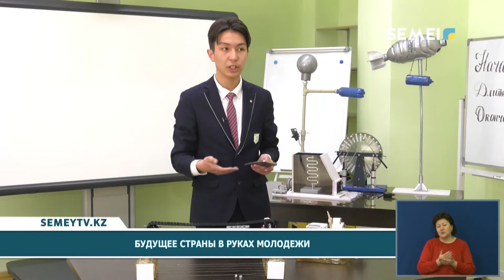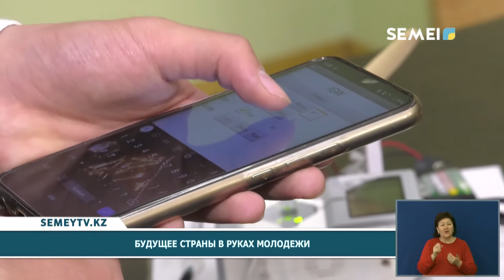БУДУЩЕЕ СТРАНЫ В РУКАХ МОЛОДЕЖИ